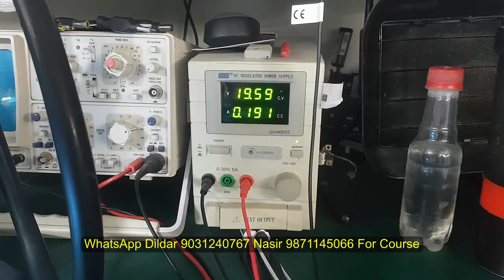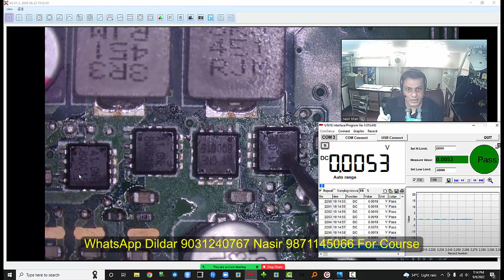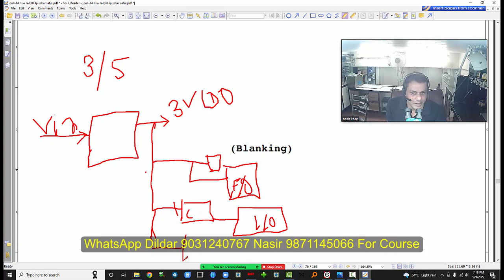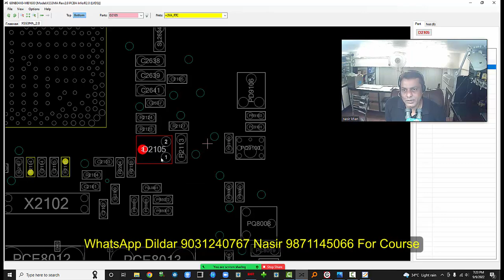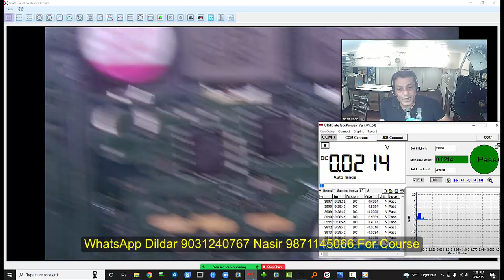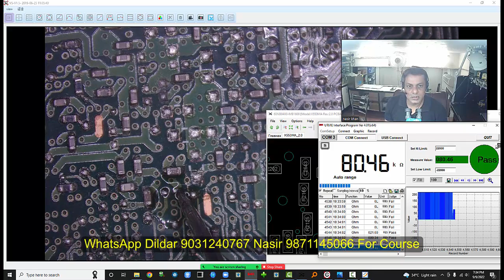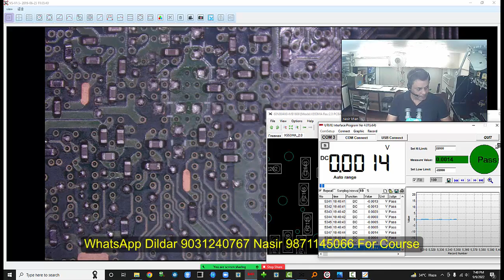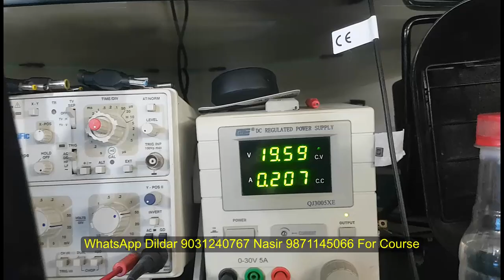ASUS x553ma Laptop Motherboard Low Load Concept Paid Trick |Online Chip level Laptop Training Course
ASUS x553ma Laptop Motherboard Low Load Concept Paid Trick is explained for free in this video. ASUS motherboard fault with low load is one of the most common faults for chip-level laptop repair technicians. This video will explain from basic the concept and logic required to solve Low-load faults in Asus laptop motherboards.

The complete Course covers 350 videos of theory, practical, and case studies from 1st-generation to 12th-generation laptop motherboard repair.

All cases are covered in our advanced and updated laptop repairing course which covers all the repairing logic, concepts, and techniques for troubleshooting different laptop motherboard faults.

You can also visit our office @ 507, 5th floor, Red Rose building, 49-50 Nehru Place Delhi 110019.